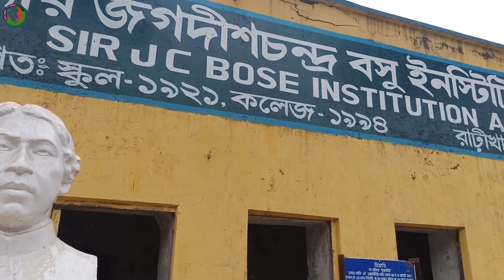Haunted House | ভূতুরে বাড়ী | Ghost house | Watch to the end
Sir Jagadish Chandra Bose Complex

স্যার জগদীশ চন্দের পুরান বাংলাের মধ্যে একাকী আমি। আমার বিশ্বাস আপনাদের ভাল লাগবে।

If you like this video, my all efforts will have value. Thanks. Peace.
 Thanks.